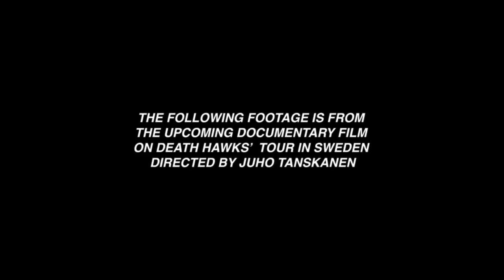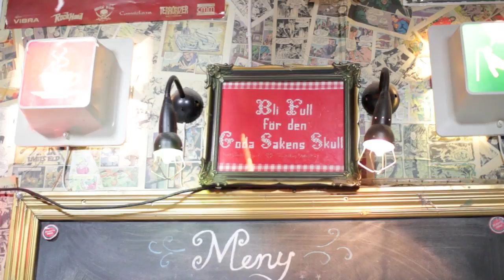DEATH HAWKS - Humanoids (Tour video)